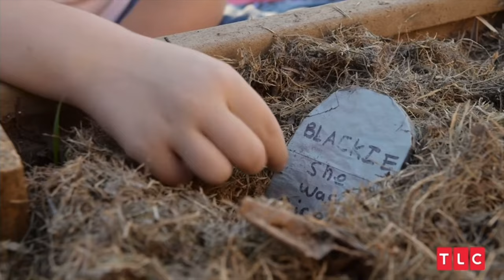The Cockroach Queen!!!